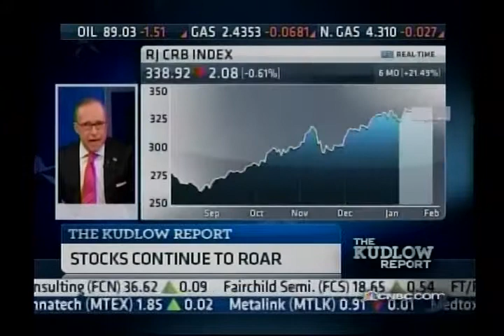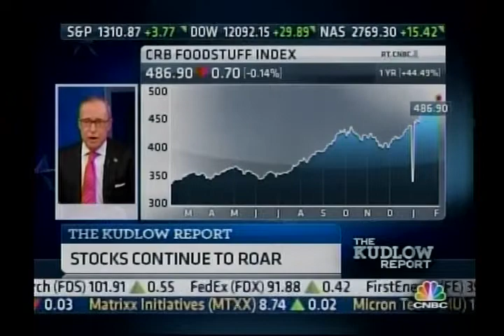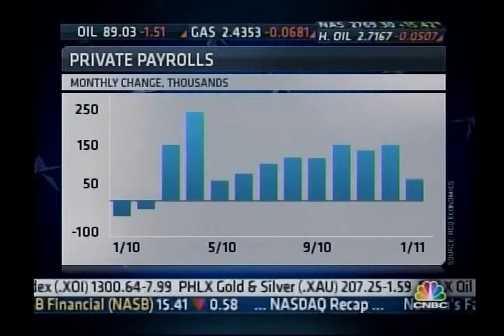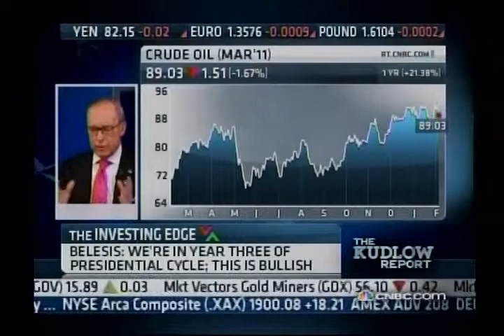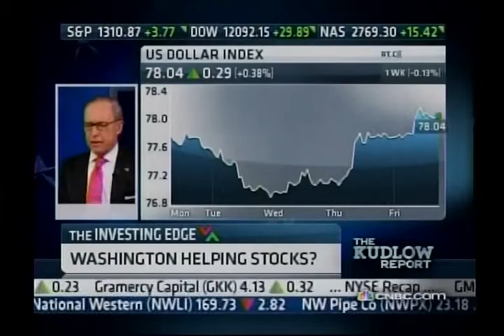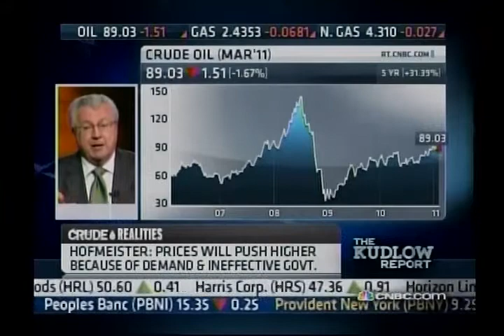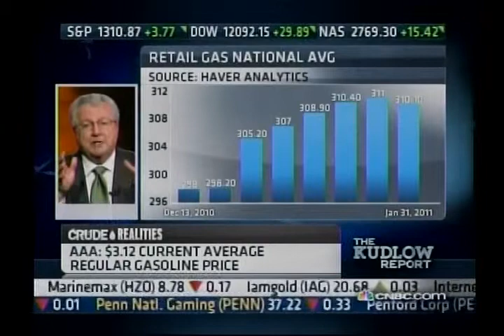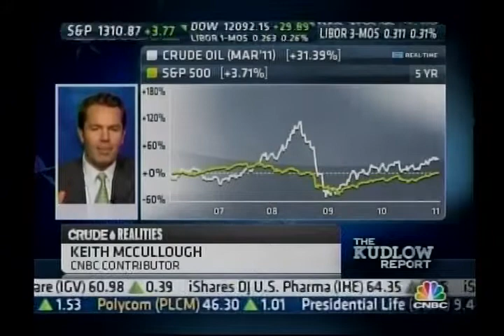Tommy Belesis of John Thomas Financial on CNBC The Kudlow Report 02-04-2011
John Thomas Financial CEO Tommy Belesis on CNBC The Kudlow Report 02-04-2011